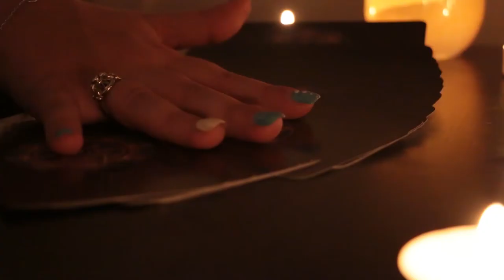Analysérie #8 Penny Dreadful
Aujourdh'ui on s'attaque à Penny dreadful érie terminé en 2017!

Mon Matos :

Fond: poster commandé sur all poster
Montage fait sur première pro.

A bientôt!